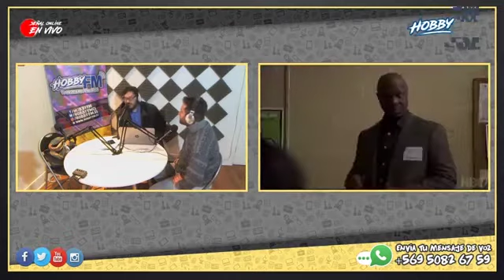¡4 series que deberías ver mientras esperas el regreso de Game of Thrones!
Esta es la selección de series que en Winter is Here recomendamos para amenizar la espera de la última temporada de Game of Thrones.

¡Recuerda que nos escuchas cada viernes desde las 18:00 horas por Hobby Fm!